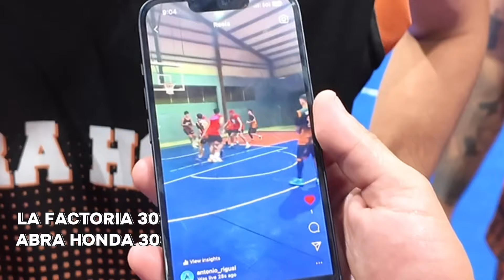LOS INFLUENCERS CLAVOZIN Y JEAN HIRAM NOS INVITAN A CAMUY PR 5V5 BASKETBALL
Los influencer de las redes sociales @Jeanhiramm  y @Clavozintv  Nos invitaron para un Run de 3 Juegos en el pueblo de camuy PR  y esto paso ENTRA DALE LIKE SUSCRIBETE Y se parte de la Fam con nuestras Ocurrencias SIGUENOS EN NUESTRAS REDES SOCIALES: